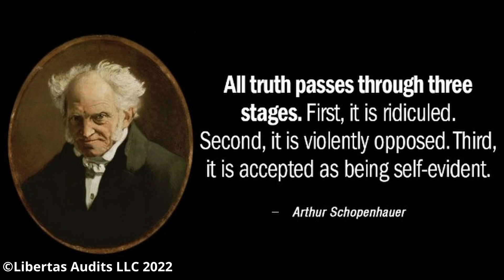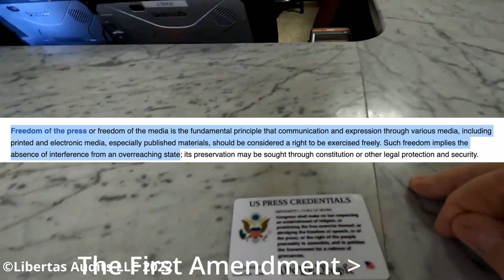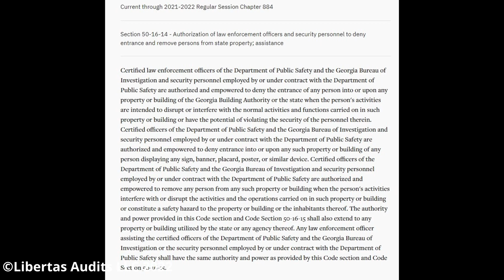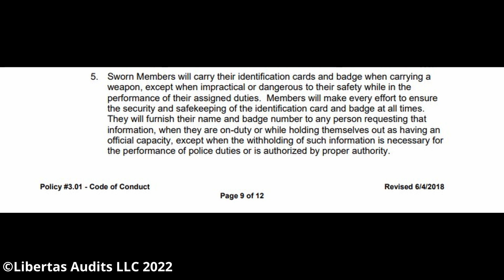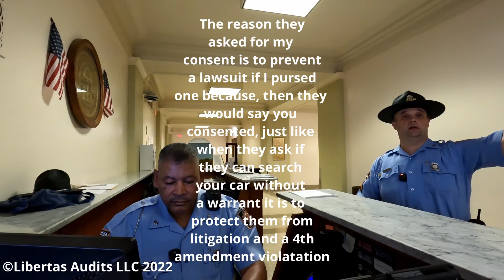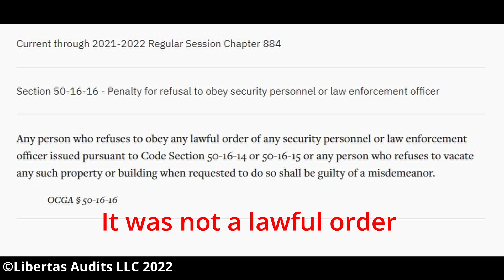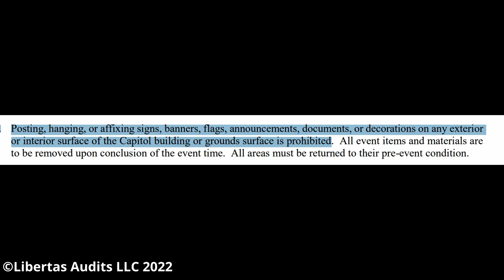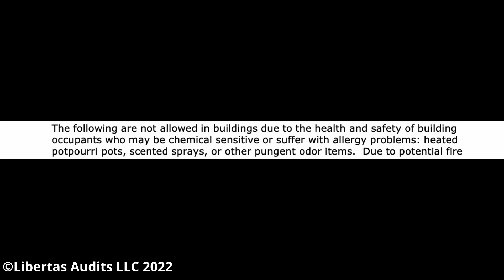Auditing Dummy Kruger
In this video I go line by line and tear apart his video about me and my Audit of the Georgia state Capital I give him an A for effort but an F for getting it all wrong

Here is the unedited conversation with the GA state troopers at the GA Supreme court that was taken out of context.